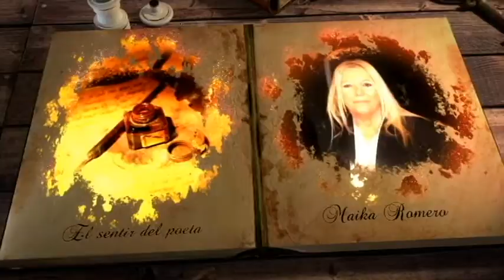Creo en mi escrito Josele Abellan Declamado Maika Romero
Aqui os dejo este poema en video espero os guste